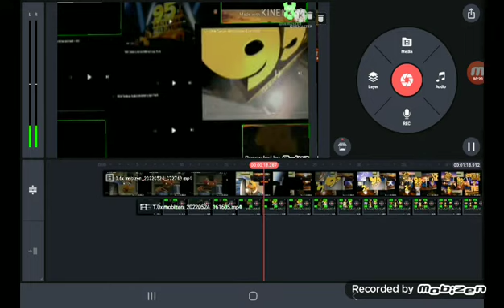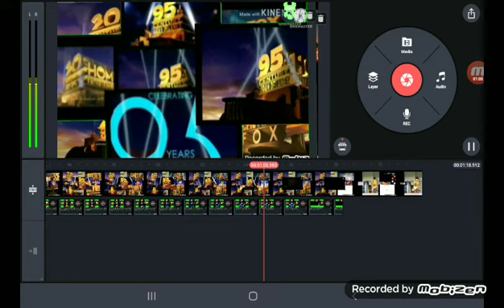20th century fox logo Mashup theme song